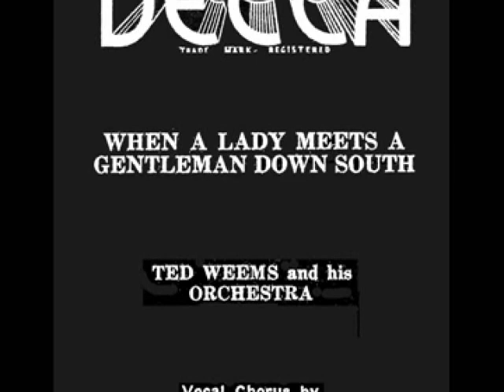Ted Weems - When a Lady Meets A Gentleman Down South (1936)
When a Lady Meets a Gentleman Down South
Ted Weems and His Orchestra
Vocal Chorus by Red Ingle
Recorded August 6, 1936
Decca 885

Ted Weems (born Wilfred Theodore Weymes) 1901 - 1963

He was the leader of a popular band in Chicago and midwest in the late 1920s and early 1930s.  Good semi-hot and dance style, performed novelties well.  Played violin in West Philadelphia Symphony in high school.  Educated at University of Pennsylvania and played trombone in dance band.  Formed his own band 1922 with his brother Art..  His early hit record "Somebody Stole My Girl" late 1923.  Toured and performed mostly in the midwest.  Important bookings at Atlantic City Steel Pier and Kansas City's Muehlbach Hotel.  Moved to Chicago in late 1929 and had good radio coverage plus his big hit "Piccolo Pete." His band featured many popular singing stars including Art Jarrett, Parker Gibbs, Red Ingle, Country Washburne and Elmo Tanner.  Joe Haymes contributed many of the arrangements. Young baritone, Perry Como joined in 1936.  In the early 1930s the band was on radio with Jack Benny, James Melton and Fibber McGee and Molly.  He disbanded in 1942 to join the merchant marines.  His career was aided in the late 1940s with the reissue 'Heartaches" from his 1933 record.   His popularity waned in the 1950s and worked as a disk jockey on Memphis radio around 1955. In the 1960s, he settled in Dallas, booked jobs and led band occasionally.

Lyrics:
'Neath a Swanee moon to a Swanee tune they love
Then the lady tells her gentleman down south
Sure, it's might fine just to know you're mine my love
Then they walk along where magnolias grow
Two hearts sing a song that was written long ago
If that's not sweet romance, then hush my mouth
When a lady meets a gentleman
A very polished gentleman